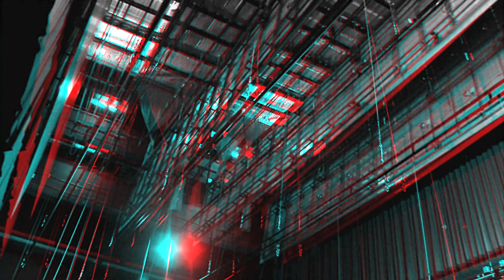3D - JM Santandreu plays V. Bucchi solo clarinet Concerto - I movement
Introducing new CD "Clarinet For You" from JM Santandreu, clarinet, filmed at Aldaia, Valencia, Spain. 3D version.